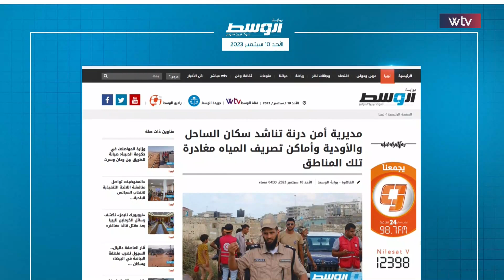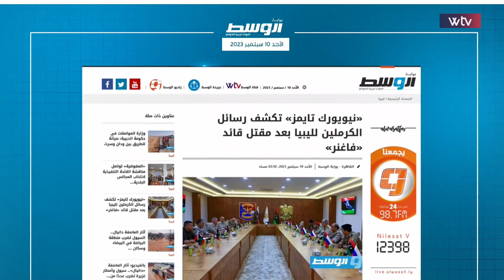وسط الخبر | باتيلي: الإحاطة الأخيرة.. أم بداية جديدة؟